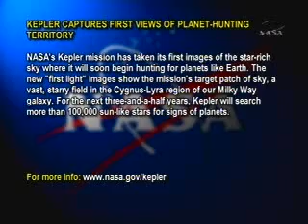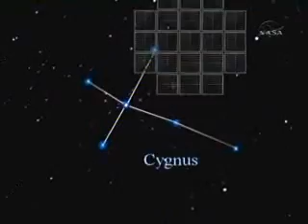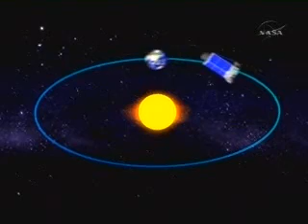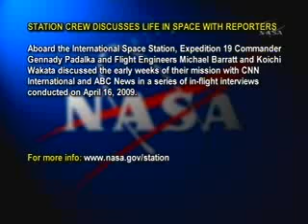Kepler Captures First Views of Planet-Hunting Territory